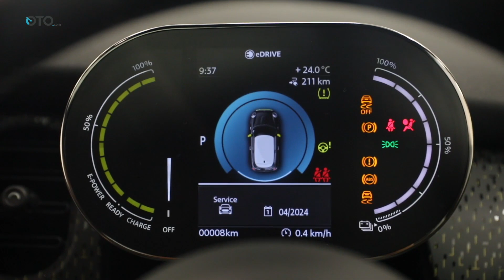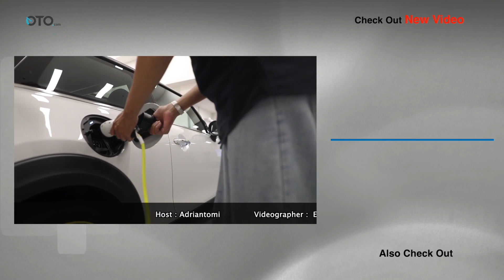MINI Electric, Menu Pembuka Elektrifikasi MINI | First Impression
Mini Indonesia akhirnya secara resmi menghadirkan kendaraan ramah lingkungan Mini Electric di Tanah Air, Rabu (8/6/2022). Ini menjadi ajang pembuktian Mini yang berkomitmen terhadap kehadiran teknologi dan keberlanjutan lingkungan lewat model-modelnya.

Mini Electric hadir dengan mesin penggerak listrik murni dan menawarkan keseruan berkendara ala go-kart dengan desain ikonik yang modern dan ekspresif, khas Mini. Mini Electric ditawarkan dalam dua varian yakni Mini Electric dan Mini Electric Collection yang hadir dalam jumlah terbatas.

info yang paling dinanti tentu soal harga. Mini Indonesia menawarkan Electric Collection di angka Rp955 juta dan Mini Electric di angka Rp945 juta. Semuanya dalam status off the road. Harga ini juga termasuk Mini wallbox, kabel untuk pengisian daya di tempat umum, travel charger dan biaya pemasangan.

Secara tampilan, Mini Electric tidak berbeda dengan Mini konvensional. Beberapa fakta menarik antara lain, mobil ini meggunakan motor listrik dengan tenaga 184 hp dan torsi maksimum 270 Nm. Mini Electric mengggunakan baterai lithium ion dengan jarak tempuh hingga 232 kilometer.

Sebagai mobil listrik, Mini Electric menawarkan akselerasi dari diam hingga 60 km per jam dalam waktu 3,9 detik. Catatan waktu dari diam hingga 100 km per jam dalam waktu 7,3 detik. Soal baterai ini, hadir dengan konfigurasi khusus yang dibagi menjadi 12 modul berbentuk huruf T.

Soal pengisian dayanya, Mini Electric menggunakan soket Type 2. Pengisian daya di Mini Wallbox di rumah atau daya listrik rumahan lainnya dengan tenaga 11 kW membutuhkan waktu 2,5 jam untuk pengisian hingga 80 persen. Penggunaan daya 2,3 kW seperti di travel charger membutuhkan waktu 12 jam hingga 80 persen daya kendaraan. Pada SPKLU fast charging dengan daya 50 kW membutuhkan waktu 36 menit.

Perhatian pada desain eksteriornya cukup mencolok jika dibandingkan dengan model konvensional. Mini Electric menggunakan desain bumper depan tertutup yang modern. Bagian foglamp diganti dengan vertical air curtain dan rumah lampu LED kini hadir dalam warna hitam. Bagian scuttle samping memiliki desain baru dan ditambah bumper belakang menghadirkan tampilan khas kendaran listrik.